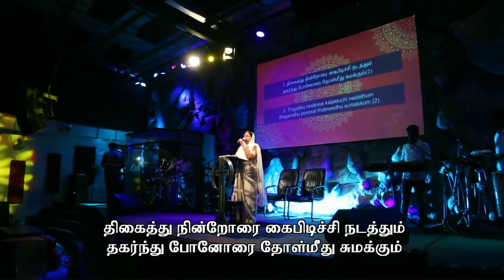Enna soli Paduvean - என்ன சொல்லி பாடுவேன் - Tamil Christian song.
song : Ps. Prema Ponnappaha